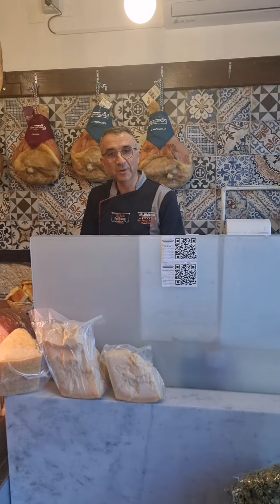Tagliere di salumi mega galattici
L'aperitivo è nella nostra cultura.
Non c'è nulla di più rilassante che buttarsi alle spalle una giornata intensa di lavoro e godersi un bicchiere di vino o uno spritz con un bel tagliere davati.
Oggi siamo andati alla salumeria Da Carlo, in provincia di Palermo, esattamente a Villagrazia di Carini.
I suoi taglieri sono tra i più grandi della provincia, e i suoi salumi tra i migliori.
Salumi e formaggi di altissima qualità, tutto di eccellenza.
E per gli amanti del sushi, da Carlo troverete anche il sushi siciliano.
Un sushi fatto di riso e prodotti della nostra terra.
Pronti per tuffarsi in questo tagliere?